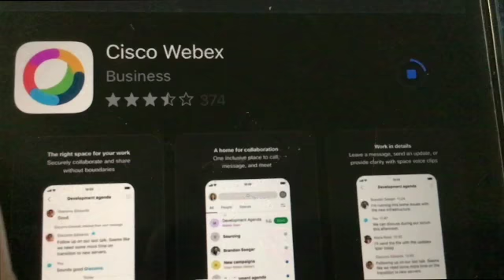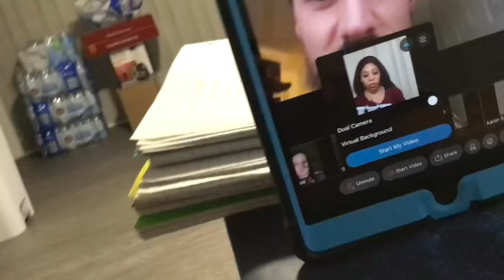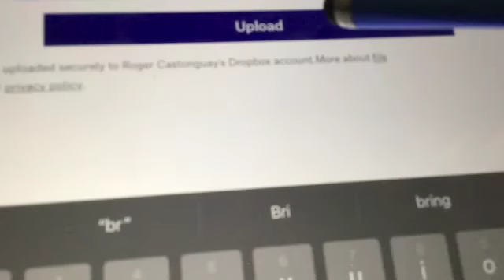GRWM | College Senior Photo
In this video, I rush to prepare to take my senior design photo. Get ready with me! - The Sparkle Era✨

About Us: Hi! We are Brianna and Brittany, and we are identical twins. The videos we post include: music covers, makeup tutorials, hauls, challenges, DIYs, hairstyles, school tips, dances, vlogs, chats, and tags.

We want you to join us in our journey to make right now the best time of our lives! Together we can become the best version of ourselves. We hope that through our channel you gain joy, confidence, and energy to influence the world in a positive and unique way.

They will sparkle in his land like jewels in a crown - Zechariah 9:16

Want to grow search traffic? The best SEO course for bloggers and content creators

Get a free month of MorningFame for smarter analytics to boost your channel growth

Pamper yourself on your period with Bonjour Jolie's monthly subscription box